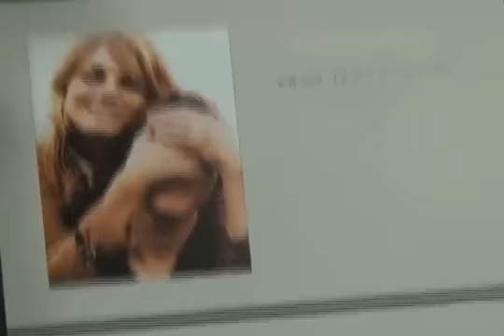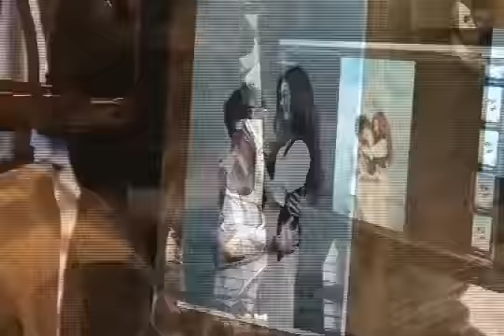[Vietsub] Always movie ~ making poster 1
Big thanks to Hanhan for engsub and baidu for Chinese sub

Vì đã qua 3 ngôn ngữ dịch Nhật, Trung, Anh nên vietsub câu chữ có khác đôi chút , nếu có sai sót gì mong các bạn thông cảm :)